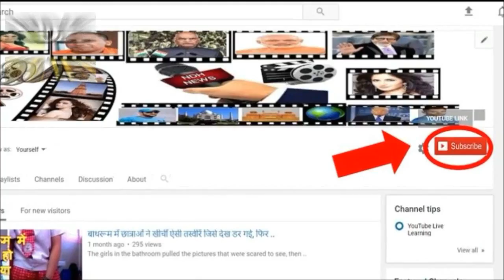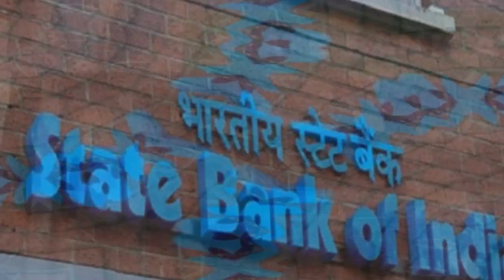SBI ने मिनिमम बैलेंस नहीं रखने पर पेनल्टी 75% तक घटाई, 25 करोड़ लोगों को लाभ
State Bank of India (SBI) has reduced the penalties for not maintaining minimum account balance in a savings account by up to 75 percent. Now any customer will not have to pay more than Rs. 15 rupees. So far it was a maximum of Rs.50. It is believed that this move of the bank will benefit more than 25 million subscribers. However, the customers will get the benefit of reduced penalty from April 1.
 The bank has said that this deficit in the minimum balance has been decided based on the feedback of the customers and other related stakeholders. Now for the Metro and non-metro cities, this charge will be reduced from Rs. 50 to Rs. 15 per month and for semi-urban and rural customers it will be reduced from Rs. 40 per month to 12 months. Apart from this, it will also get 10 rupees GST. The bank has said that this deficit in the minimum balance has been decided based on the feedback of the customers and other related stakeholders. Now for the Metro and non-metro cities, this charge will be reduced from Rs. 50 to Rs. 15 per month and for semi-urban and rural customers it will be reduced from Rs. 40 per month to 12 months. Apart from this, it will also get 10 rupees GST.
The bank has said that this deficit in the minimum balance has been decided based on the feedback of the customers and other related stakeholders. Now for the Metro and non-metro cities, this charge will be reduced from Rs. 50 to Rs. 15 per month and for semi-urban and rural customers it will be reduced from Rs. 40 per month to 12 months. Apart from this, it will also get 10 rupees GST.